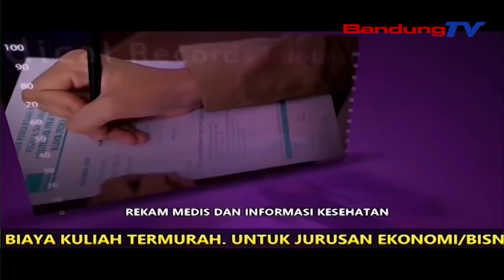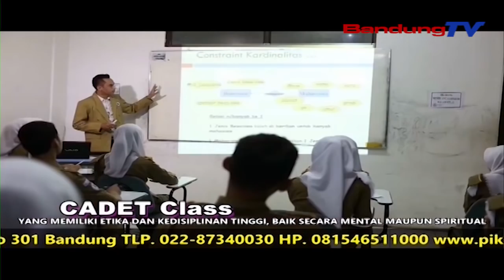Penutupan Pelatihan Dasar Kelas Taruna Tahun 2018 & Kenaikan Tingkat Kelas Taruna